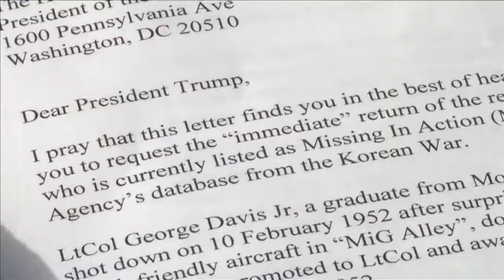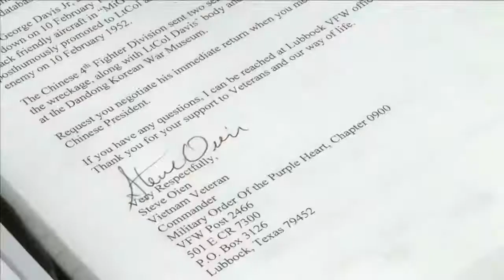Soldier remains in chinese museum